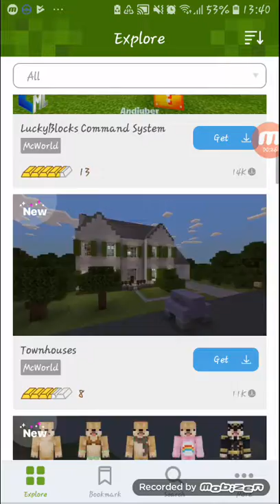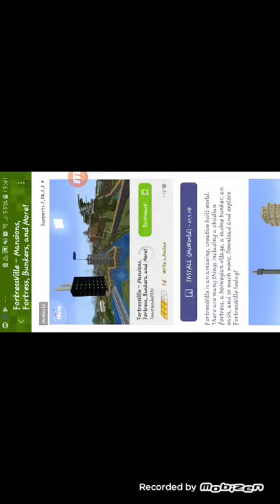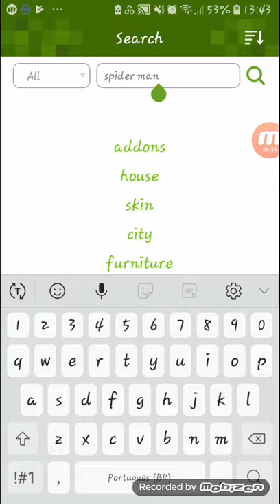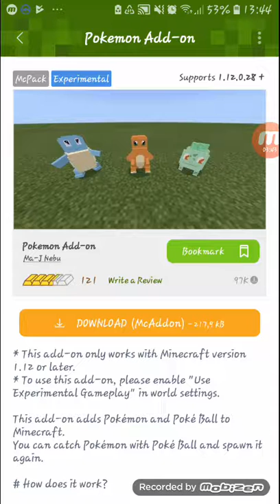COMO INSTALAR ADDONS E MODS NO MINECRAFT